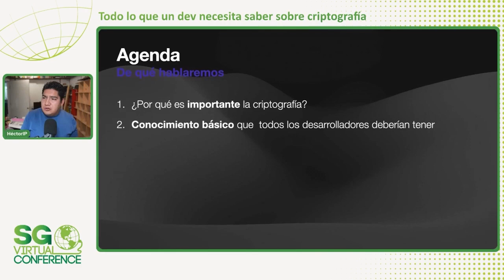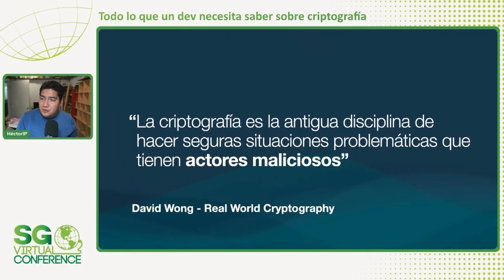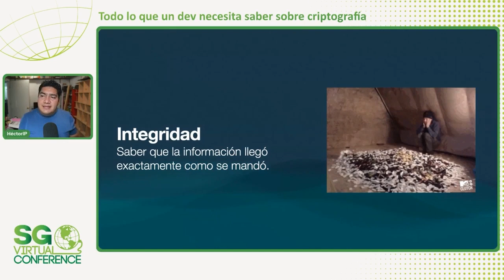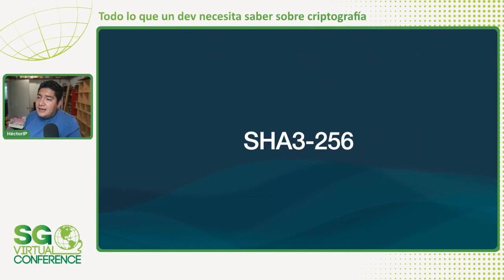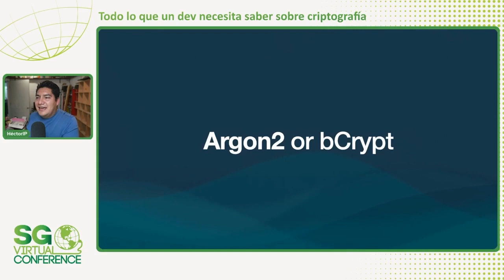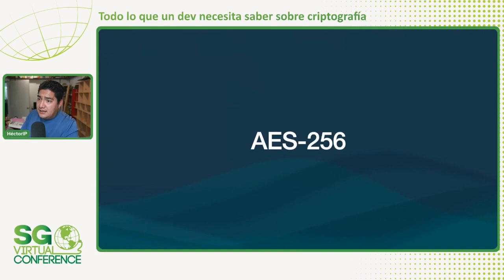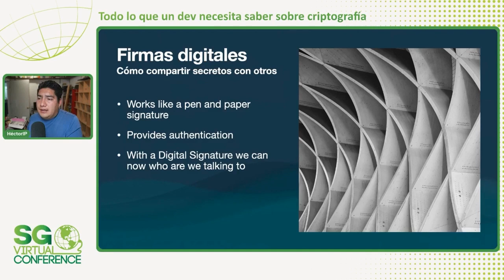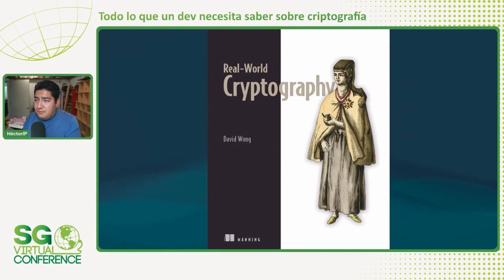SG Virtual 2023 | Todo lo que un dev necesita saber sobre criptografía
Normalmente escuchamos términos como AES-GCM-256, HMAC-SHA3-256 y ECDSA para integrarlos en conexiones o a veces tenemos la necesidad de cifrar algo y no sabemos por dónde empezar. En esta plática entenderás todo lo necesario para usar la criptografía básica como dev.